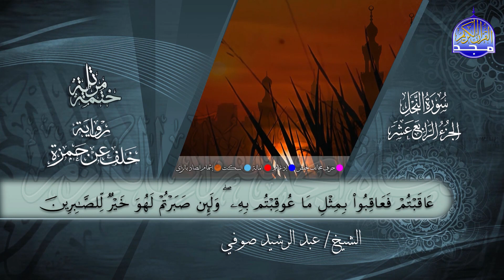سور الحجر النحل | القارئ عبدالرشيد صوفي | برواية خلف عن حمزة | جديد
نعرض لكم في هذا الفيديو ::
سور الحجر النحل - من المصحف الكامل
للقارئ الشيخ : عبدالرشيد صوفي
برواية خلف عن حمزة ..